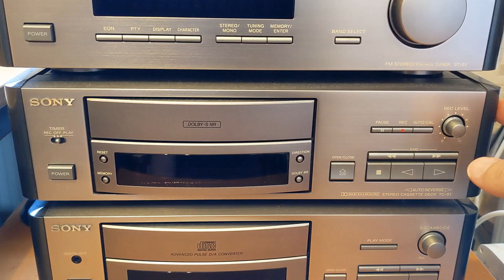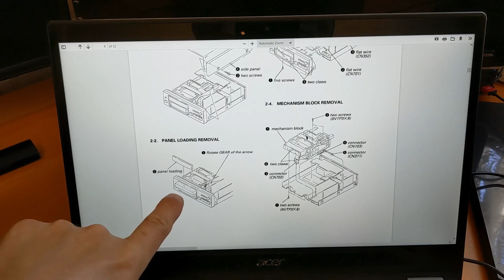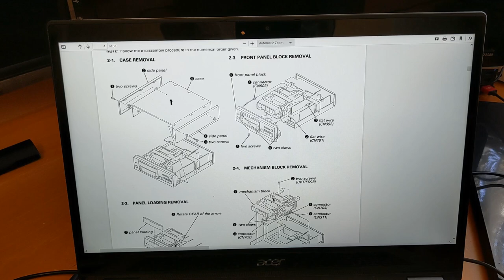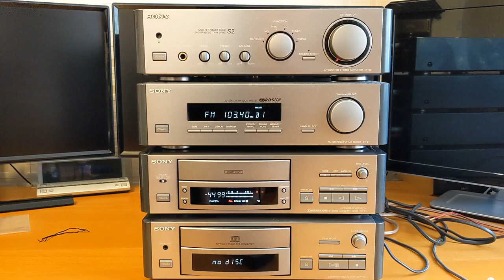Most difficult cassette deck belt replacement so far. Sony La Scala S2 ST-S1 Cassette Deck.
Two days of filming and editing, and I'm happy with the result.

Here are the usual purchase links for the kit I use:
IPA Isopropanol/Isopropyl Alcohol Cleaning Fluid
iFixit Minnow Screwdriver Toolkit
Blue Microfibre Cloths

Chapters
00:00 Intro
00:26 Removing the lid and look inside
03:40 Acquiring the belts
05:07 Removing the cassette mechanism
19:51 Belt positioning
22:41 Belt removal
31:34 Old belt & new belt comparison
32:16 Belt fitting
39:17 Reassembly
47:19 Demonstration with lid off
49:37 Demo and close
50:23 Teaser